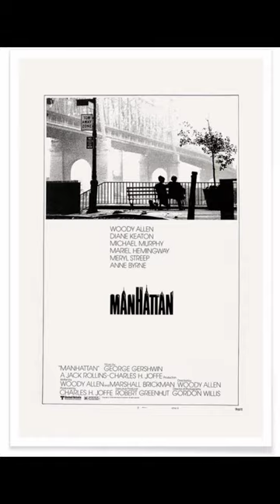Top 5 Mid Life Crisis Movies